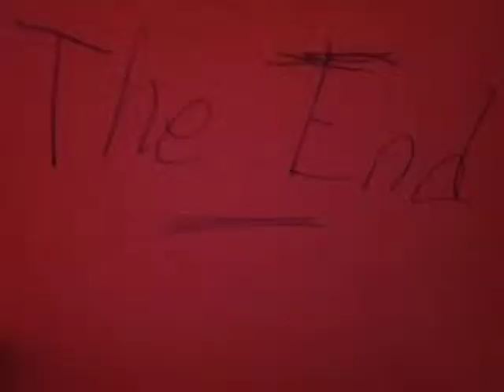Charles William and Socks playing with cotton